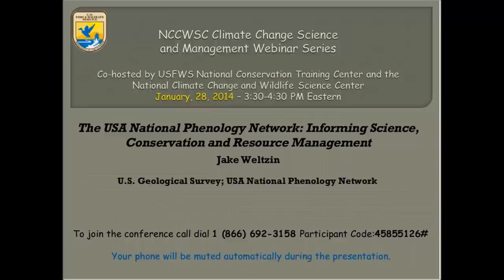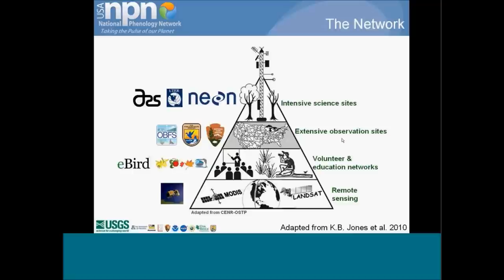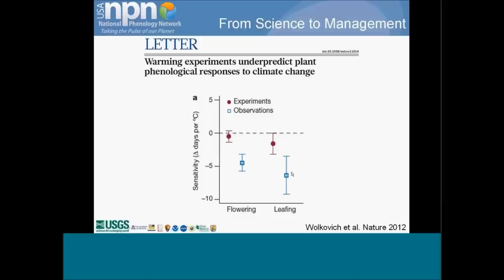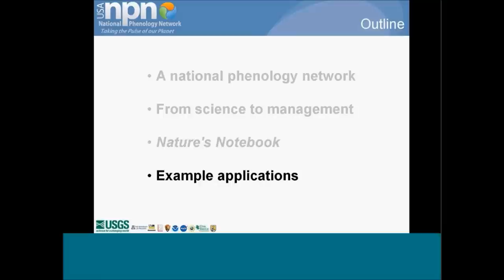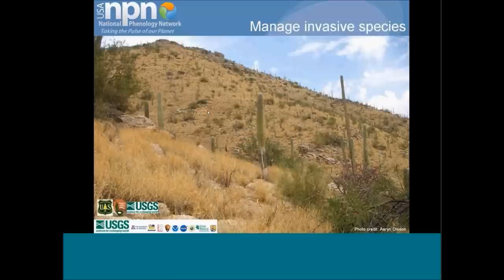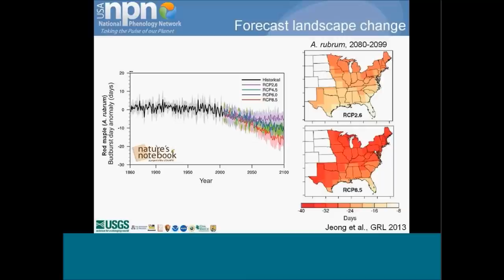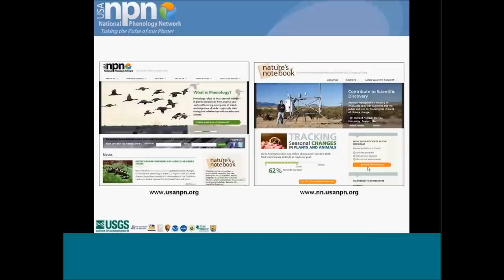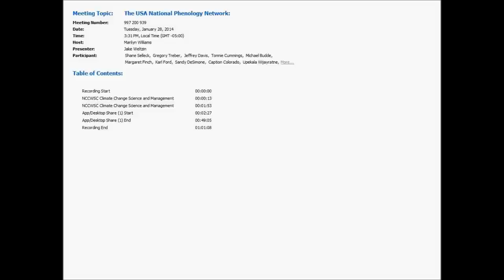National Phenology Network: Informing Science & Conservation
This webinar is a part of the Climate Change Science and Management Webinar Series, co-hosted by the USGS National Climate Change and Wildlife Science Center and the FWS National Conservation Training Center. The USA National Phenology Network (USA-NPN; serves science and society by promoting a broad understanding of plant and animal phenology and the relationships among phenological patterns and all aspects of environmental change.  In this presentation, Jake will provide an overview of the network structure and operations, describe several types of research and management questions that can be addressed with this observing system and the resultant data, and highlight several ongoing local- to national-scale projects focused on understanding spatial and temporal patterns of phenology for a variety of applications. His presentation will also touch upon several ways the USA-NPN connects to the broader scientific community, including the National Climate Change and Wildlife Science Center and the DOI Climate Science Centers.